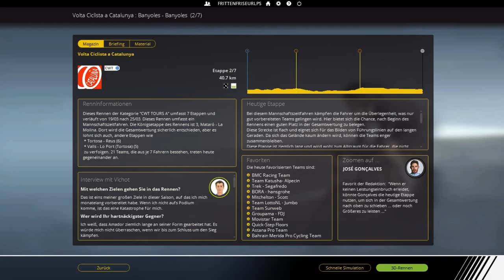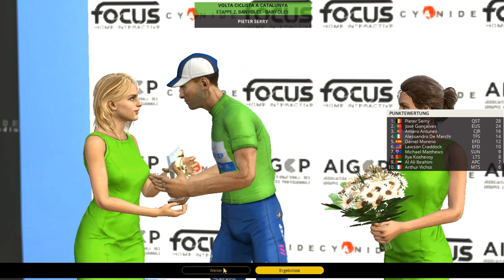Pro Cycling Manager 2018: Volta Ciclista a Cataluña, 2/7 | Saison 2, Folge 41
Dieses Let's Play ist als Fortsetzung der Let's Plays zum Pro Cycling Manager 2016 & 2017 und zur 1. Saison vom PCM 2018 gedacht.
Name: Pro Cycling Manager 2018
Entwickler: Cyanide
Publisher/Herausbringer: BigBen Interactive
Veröffentlichung: 28. Juni 2018
und auf Steam: